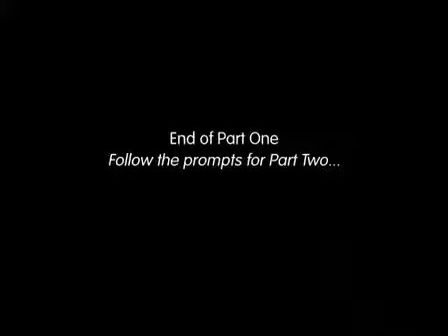Australian resources in the world. Marius Kloppers (p1)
Part 1 | Part 2 The annual Lowy Lecture, a highlight on the Institute&apos;s calendar, is this year delivered by Marius Kloppers, the CEO and Executive Director of BHP Billiton. In...